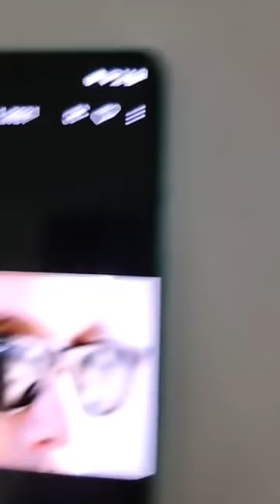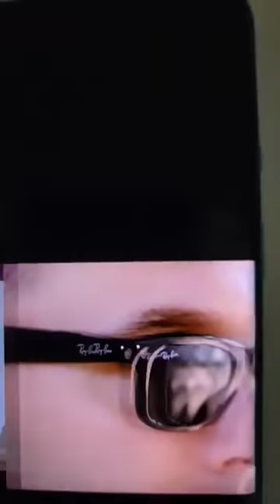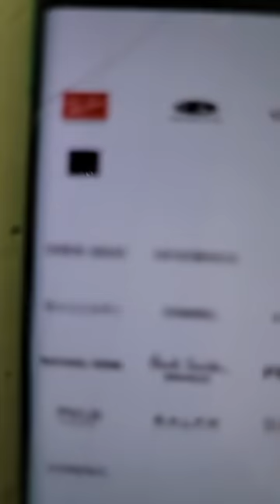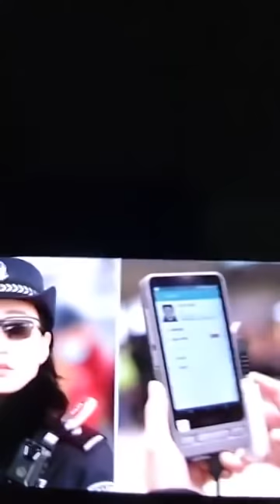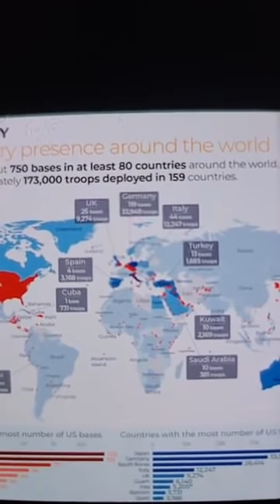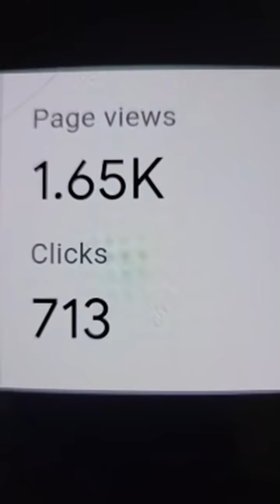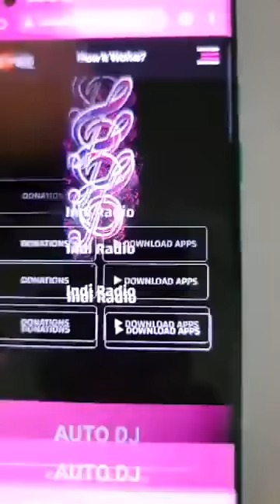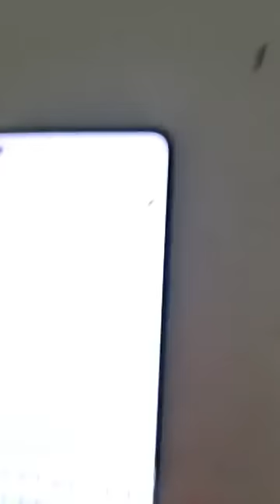USA 9/11 attack ਕੀ ਅਮਰੀਕਾ ਨੇ ਆਪ ਕਰਵਾਇਆ ਸੀ ਇਹ ਹਮਲਾ Indi Jaswal